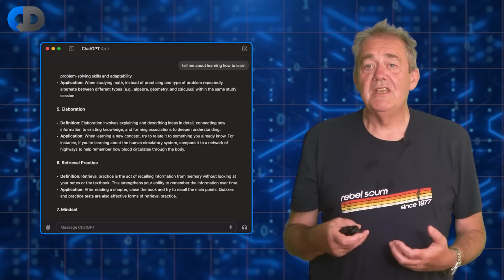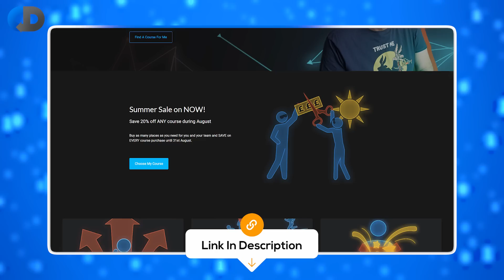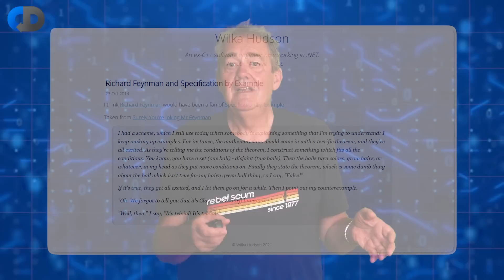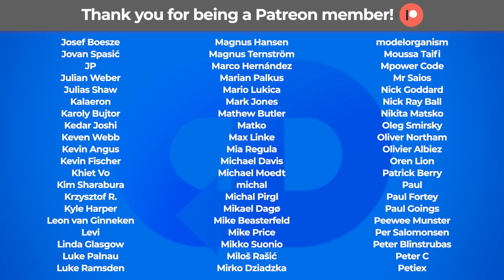Software Developers Should STOP Chasing Certification | Focus On LEARNING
Software Development is a difficult thing to do well, to be good at it, software developers need to become learning experts since learning is at the heart of what we do. How well do most certification programmes prepare us for this? How often does certification help us to develop those skills? If we want to take the next step from software development into modern software engineering, we need to learn to be great problem solvers as well as great programmers, so how do we do that?

In this episode author and software engineer Dave Farley looks at learning how to learn and the problems with certification. Not all certification is bad, but not all is good either and it is often focused on what is easy to test rather than what is important to understand.

☀️ SUMMER COURSE SALE 20% ALL COURSES 🧑‍🎓

Buy as many places as you need for you and your team and SAVE on EVERY course purchase until 31st August. Find the right course for you and your team HERE ➡️